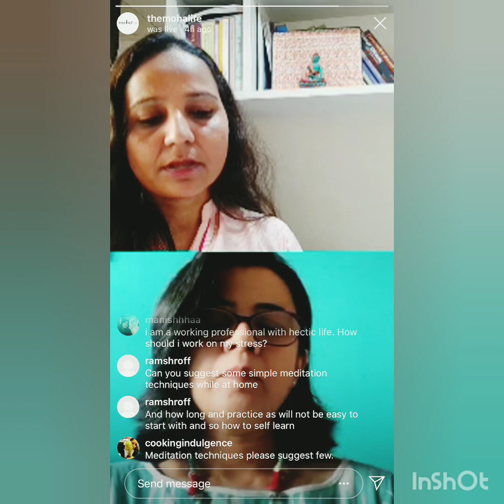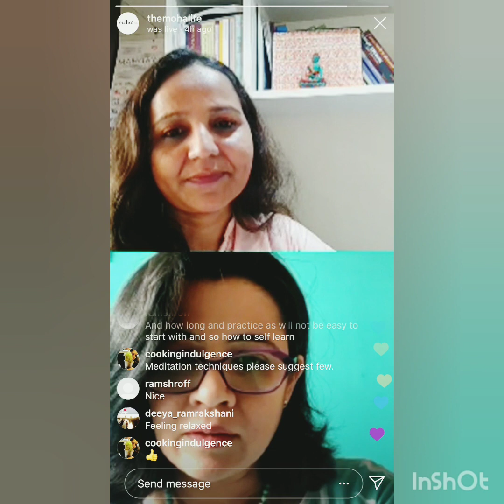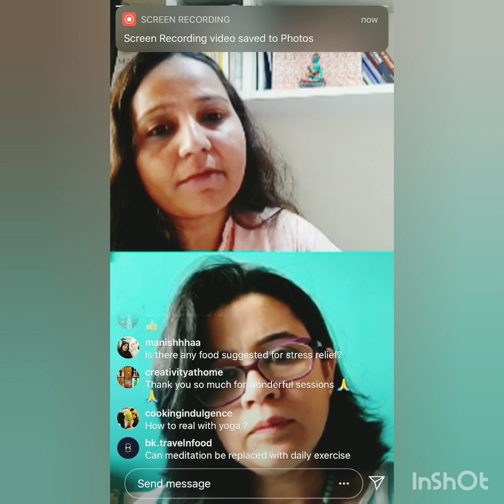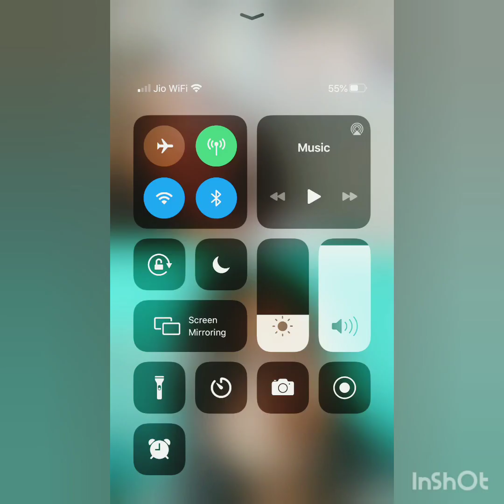Anhata Chakra Dhyan Meditation in the lockdown by Dr.Nutan Pakhare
Speaker - Dr.Nutan Pakhare (Ayurveda and Yoga consultant, Qualified for Assistant Professor & Public Speaker)
Recipient of Panacea International award and National award for the outstanding work in the field of Yoga and Ayurveda

Anahat Chakradhyan Meditation in the lockdown time online interview with themohalife
yoga and lockdownlearning in a simple way.
What is the relationship between Happiness and Meditation? (Sukha mhanje nakki kay asat?)